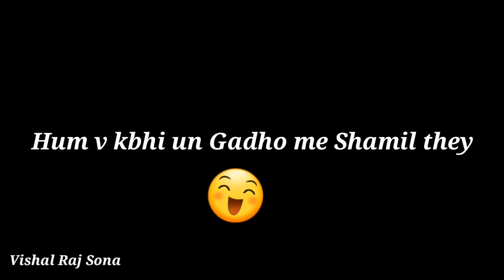Sab Moh Maya Hai _ Single Whatsapp Status _ Killer whatsappstatus ( 720 X 1280 )